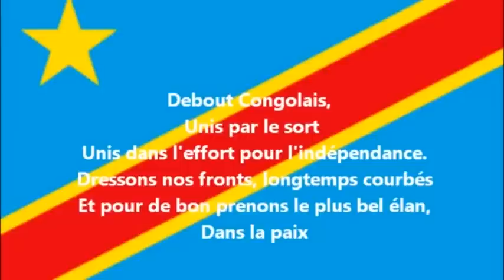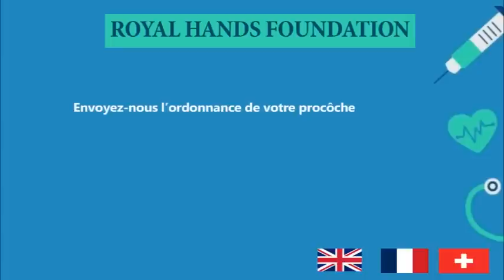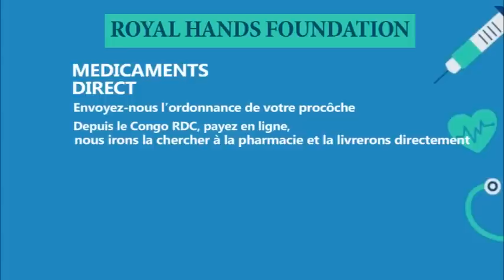NOMINATION FARDC: FATSHI CLOUE KAGAME ET KABILA !! DEBOUT CONGOLAIS (05/10/22)